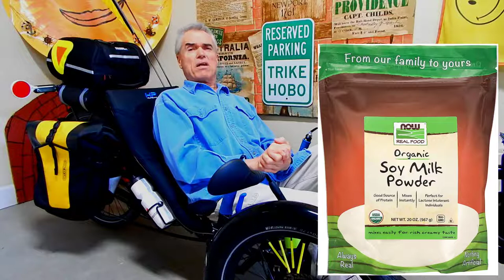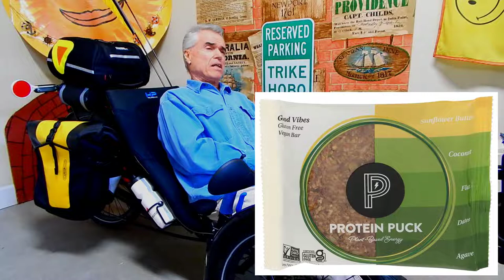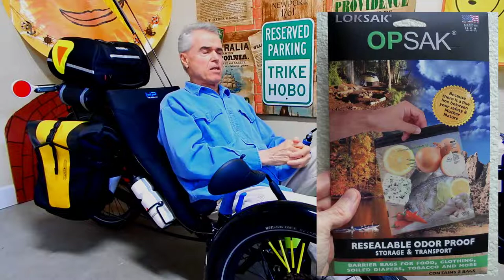Stoves: Do you take a stove on your tricycle adventures?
"TAKE IT EASY ... TAKE A TRIKE!" - trike hobo

Taking a camp stove along on a recumbent trike adventure has its pros and cons, and nearly everyone has an opinion, including hobo steve, who will give you his two cents worth in this short video.

Steve's current recumbent trike is a 2021 HP Velotechnik Scorpion fs26 Enduro, outfitted with Schwalbe Marathon PLUS road tires instead of the stock knobby off-road tires.